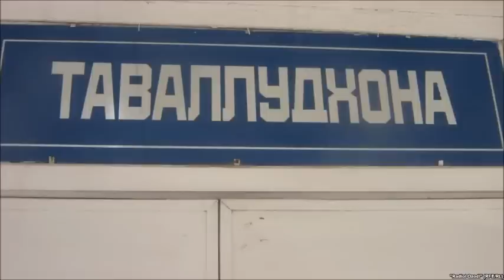Марги Гулбаҳори обистан. Шавҳар аз табибон домангир аст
Як сокини ноҳияи Фархор табибонеро, ки ба гуфтааш боиси марги ҳамсар ва тифли ба дунёнаомадааш шудаанд, дар бемасъулиятӣ муттаҳам карда, аз болои онҳо ба додситонӣ шикоят кардааст. Меҳрубон Буриеви 25-сола мегӯяд, пизишкони маҳаллӣ натавонистанд ҳамсари 22-солаи обистанашро сари вақт ташхис ва аз марги ӯ ҷилавгирӣ кунанд.